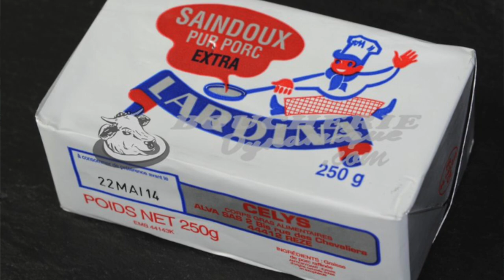Routine capillaire des années 40 en Martinique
Nous revoilà!!

Vous l'avez connu sur Instagram, la voilà désormais sur Youtube.
Aujourd'hui elle vous partage sa routine capillaire d'antan.
J'espère que tu apprécies cette vidéo et n'hésite pas à proposer d'autres sujets, nous nous ferons un plaisir de partager avec vous.
à très vite la team!!

*** CODE PROMOS ***
avec le code NOUGA10

ME CONTACTER